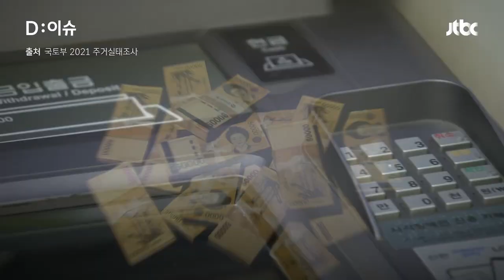숨만 쉬고 14년 간 월급 모아야… 서울서 내 집 산다｜D:이슈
지난해 기준으로 수도권에 집을 사려면 월급을 한 푼도 쓰지 않고 10년간 모아야 가능한 것으로 나타났습니다. 이 기간은 작년 한 해 동안 2년이나 늘었습니다.